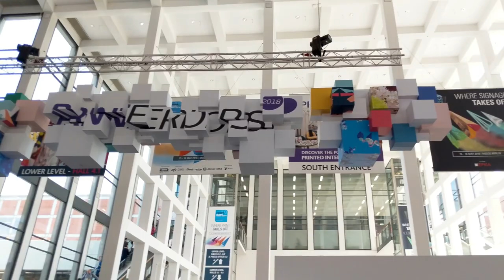FESPA 2018 - Printeriors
Printeriors is a unique exhibit showcasing the many developing opportunities and benefits of using print in the interior design sector. Printeriors featured at FESPA's Global Print Expo 2018 in Berlin from 15th - 18th May 2018.

Designers, printers and manufacturers from all over Europe discovered the innovation print applications and technology open to the interior design market.